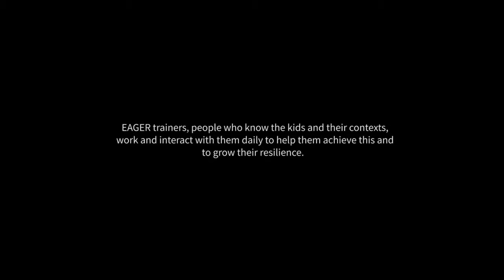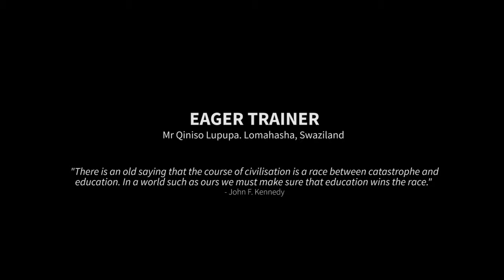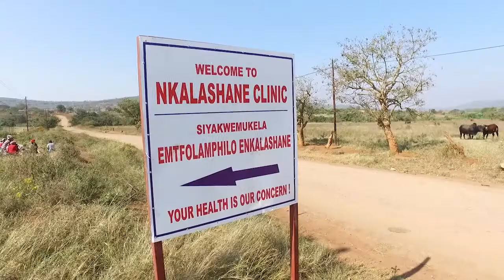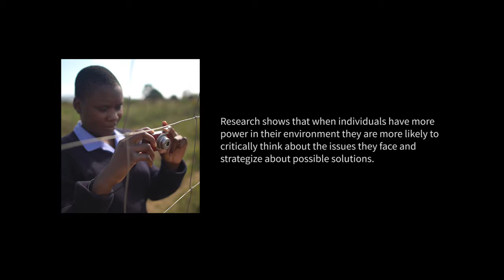EAGER Swaziland Trainers - Qiniso Lupupa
“There is an old saying that the course of civilisation is a race between catastrophe and education. In a world such as ours we must make sure that education wins the race.” - John F. Kennedy
For more information on the EAGER Project please visit project information

EAGER aims to decrease the livelihood challenges that youth experience in the pre and post-disaster situations by helping them to critically engage their environments, and to use photography as a tool, going them a chance to participate by having a platform to speak up and be heard. EAGER trainers, people who know the kids and their contexts, work and interact with them daily to help them achieve this and to grow their resilience. The EAGER trainers play a vital role in creating a space for critical thinking and empowering the youth with knowledge to act.